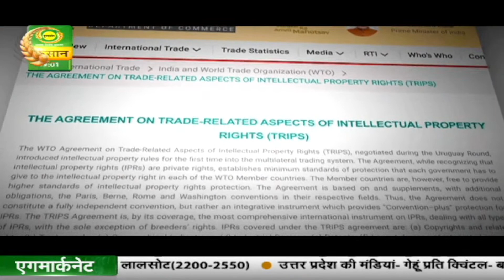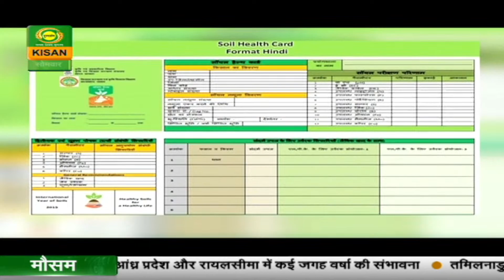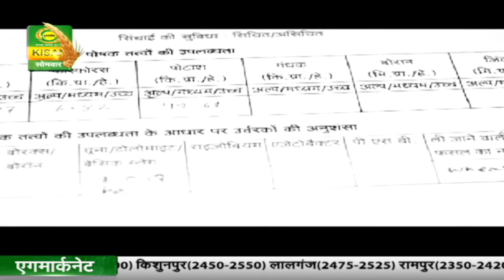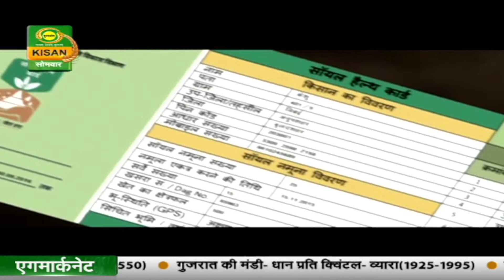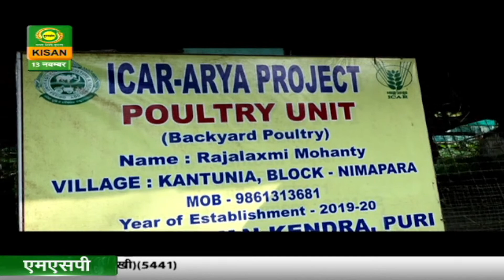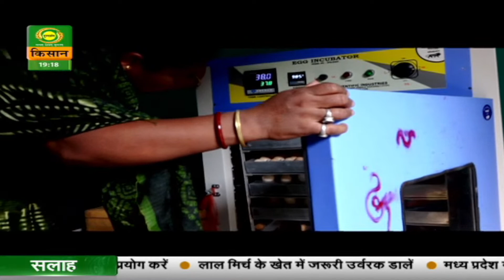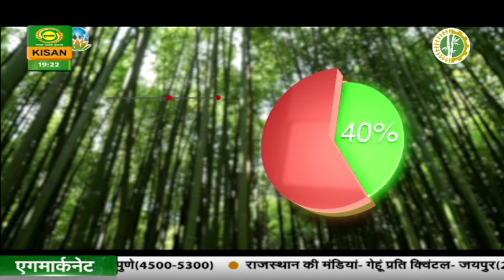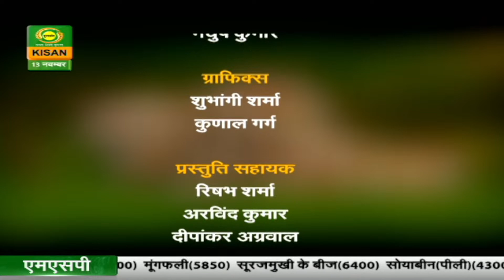Krishi Darshan | कृषि दर्शन : राज लक्ष्मी के घर खेती से आई "लक्ष्मी" | November 13, 2023